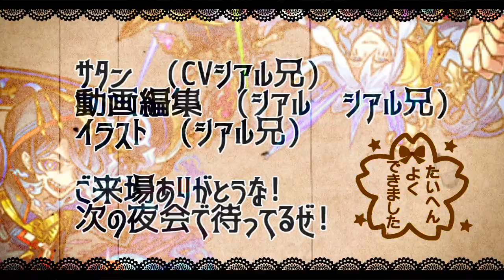【超究極 鬼舞辻無惨】「晴子最強説」驚異のSS!!パワハラ会議へ殴り込み!!晴子は頭も垂れないし平伏もしない!!逆パワハラ会議じゃー!!!【モンスト】【鬼滅の刃コラボ第2弾】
▼twitterだぜ！
▼動画の詳細
　▻編集ソフト:AviUtl
　▻録画ソフト:DU RECORDER
　▻配信ソフト:Streamlabs OBS